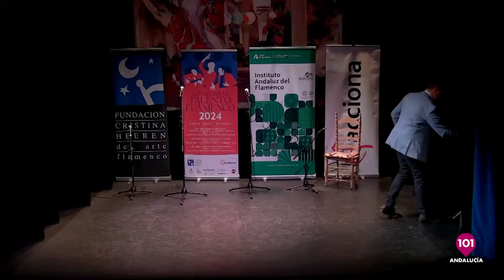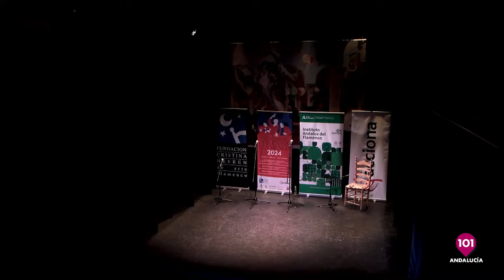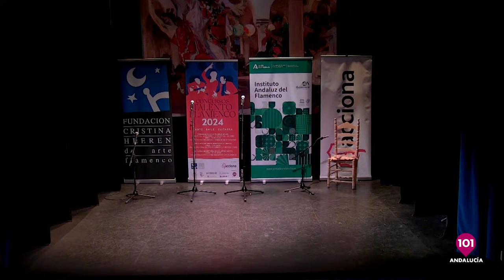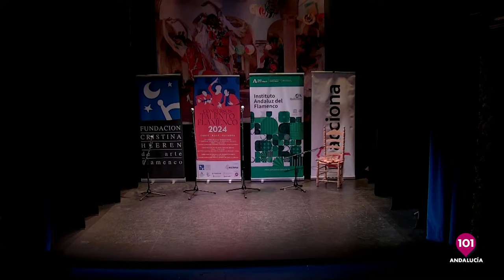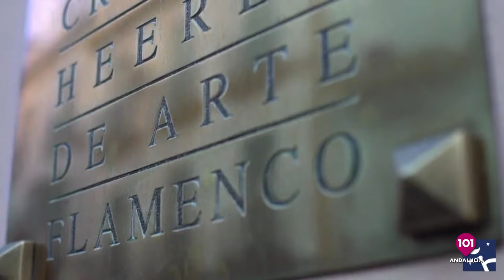🪑🎤 Final del Concurso Talento Flamenco de Baile | 19 julio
Presentado por Rafa Cortegana